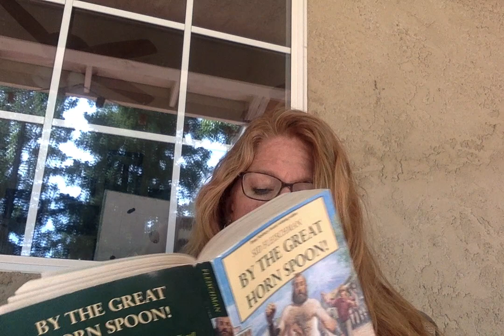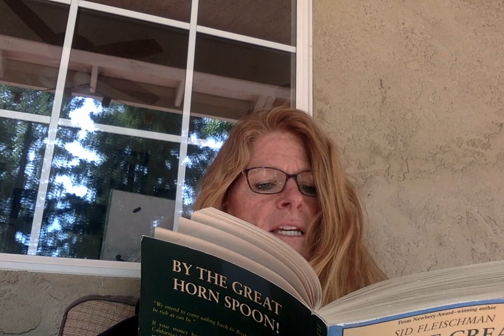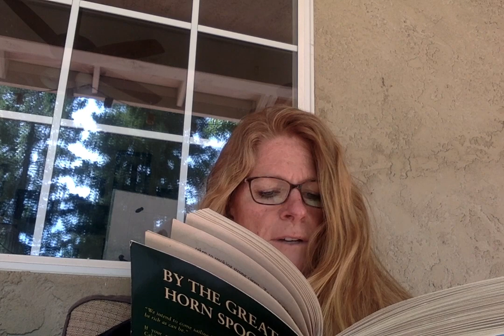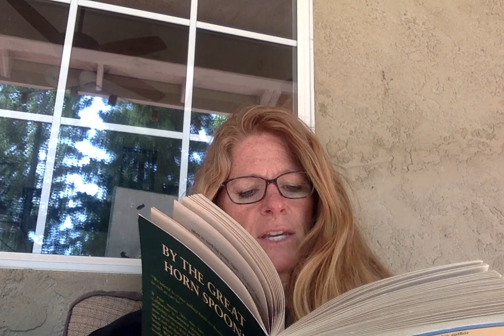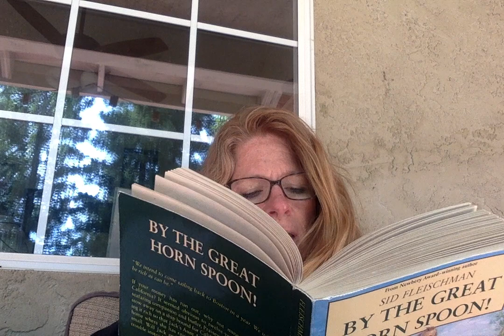BTGHS Ch 16